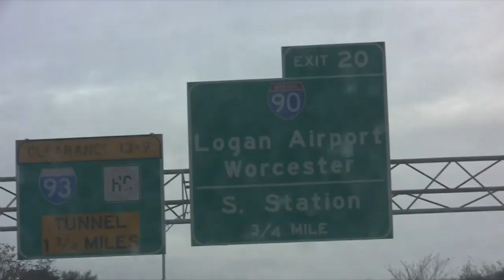Springstil - Springstil (ey heb die beine an) (jeckyll and hyde edit)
Gang from 1640 on the memorable trip to Boston (Massachusetts)